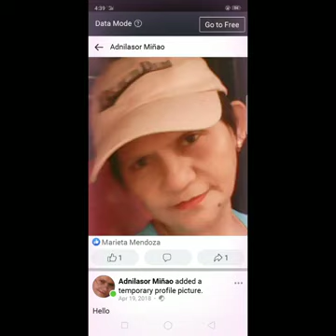MISS DE GRACIA.....